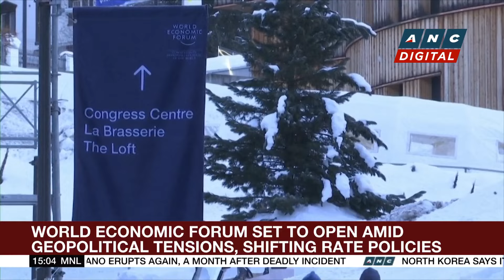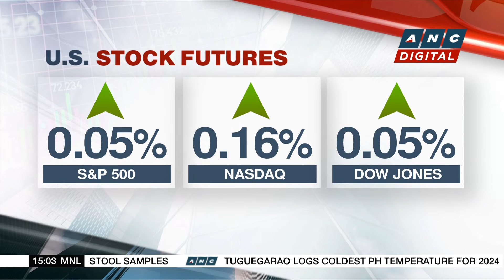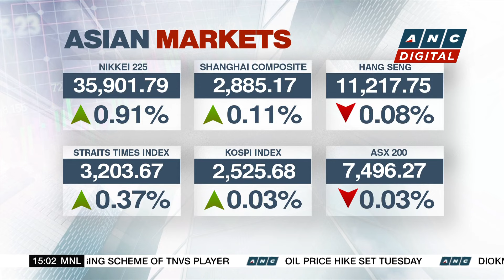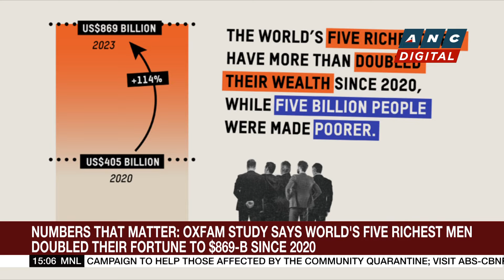Davos survey sees 'precarious' year for world economy | ANC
Business Roadshow: The global elite descends on Davos in Switzerland this week for the 54th World Economic Forum.